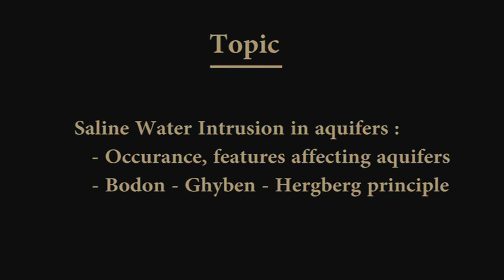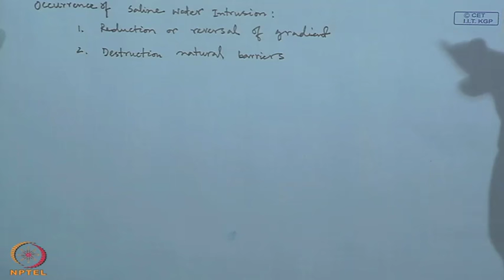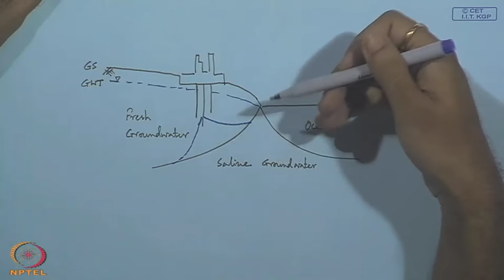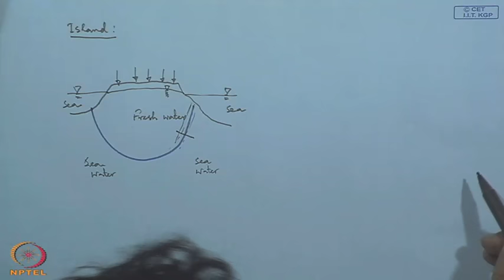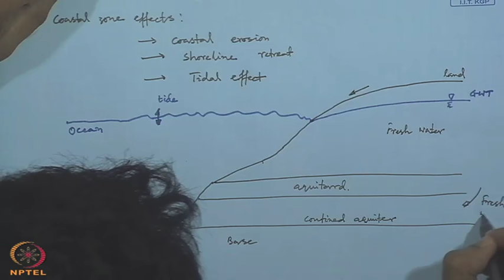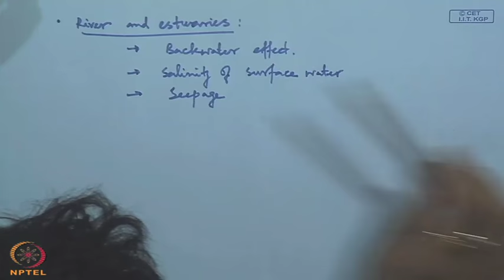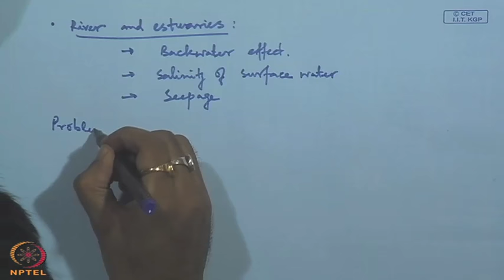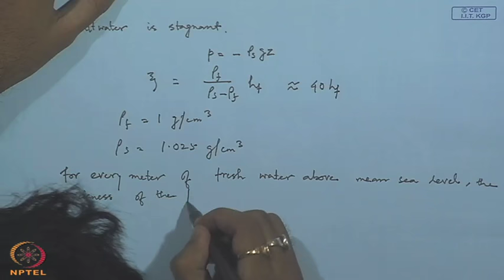Mod-01 Lec-31 Saline Water Intrusion in Aquifers:Occurence, Features affecting aquifers